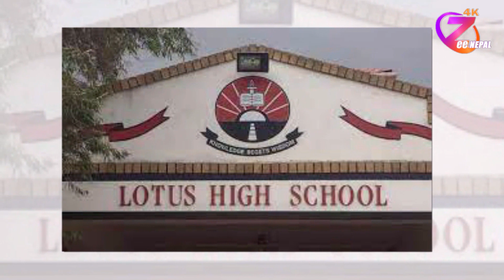ऋण समयमै नतिरेका बोर्डिङ्ग स्कुललाई बैंकले कालोसूचीमा राख्ने प्रक्रिया अघि बढाएका ll ZeeNepal 4K TV